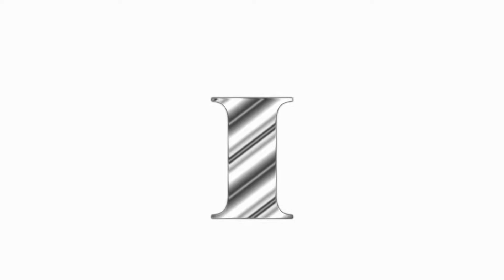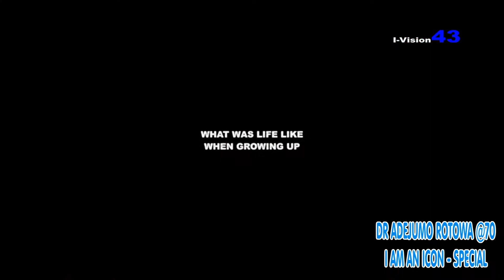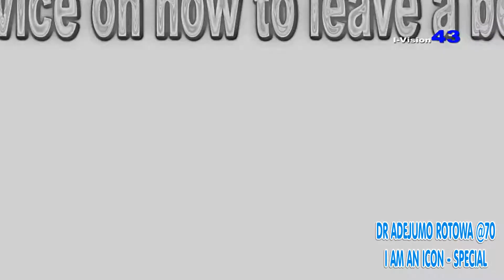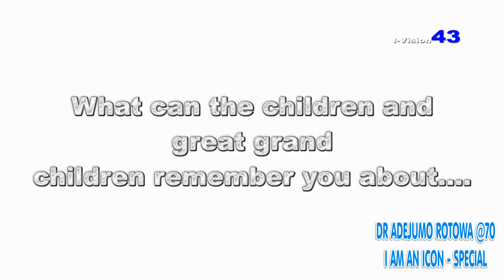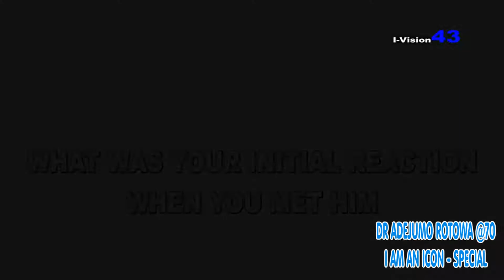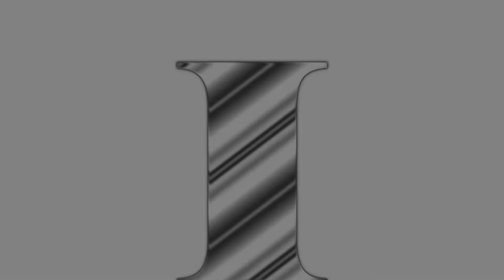DR ROTOWA @70 (I AM AN ICON)